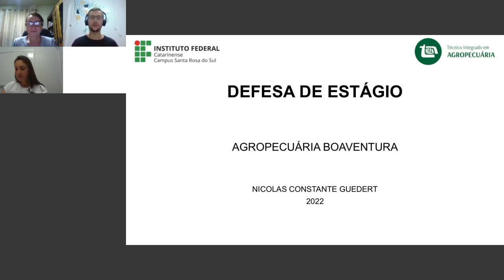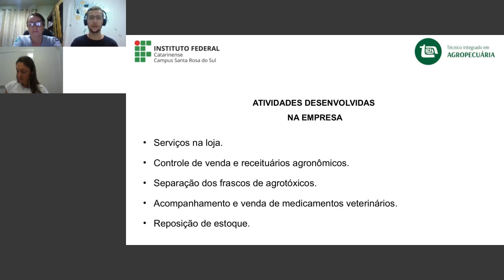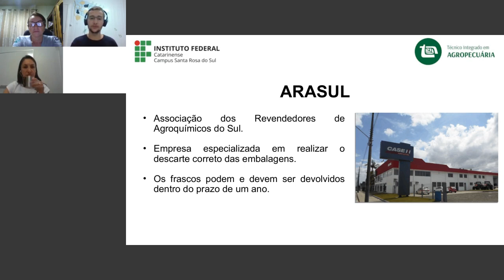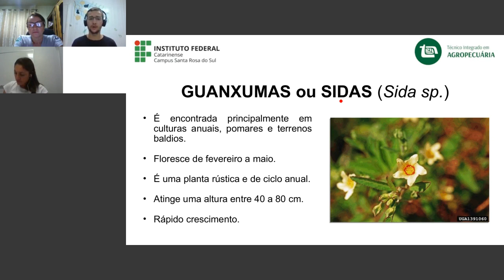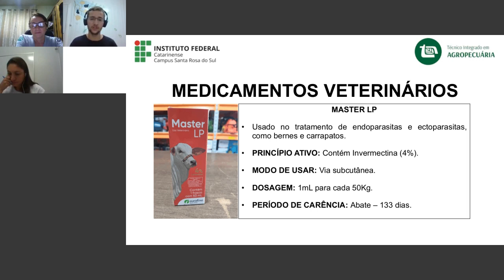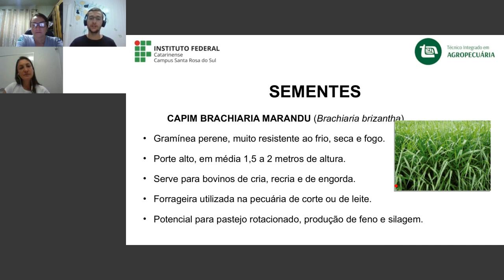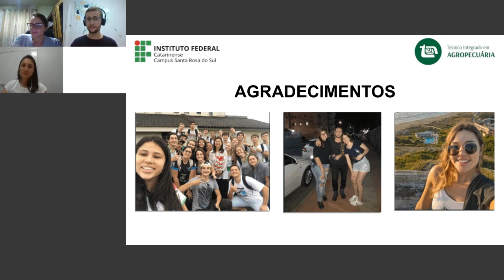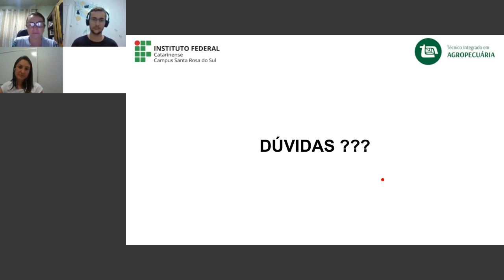Defesa de estágio em assistência técnica - Boaventura Agrocomercial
Defesa de estágio do aluno Nicolas Constante Guedert na área de assistência técnica, realizado na Boaventura Agrocomercial LTDA de Jaguaruna-SC. z